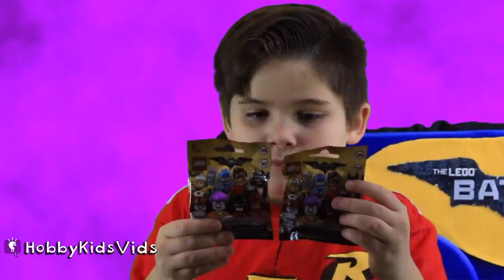HobbyKids Battle! Feisty Family Fun HobbyKidsVids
HobbyPig, HobbyFrog and HobbyBear battle in this epic show!

---ABOUT HobbyKidsTV---
We produce clean family friendly vlog videos. Get updates, behind the scenes, location reviews, shopping hauls and silly cut scenes daily. So join the HobbyFun today!

Appalachian Trail 2
Pounding Energy 1
Tiptoe In The Dark
Art Deco 1
Childrens Game 4 (Raggae Version)
Happy Electronic Pop 2 (Indie Pop Version)